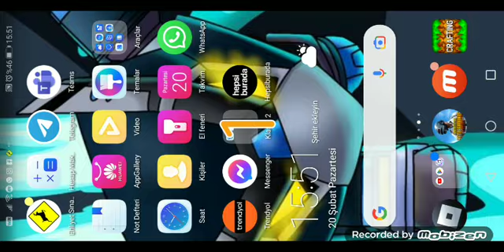20 Şubat 2023